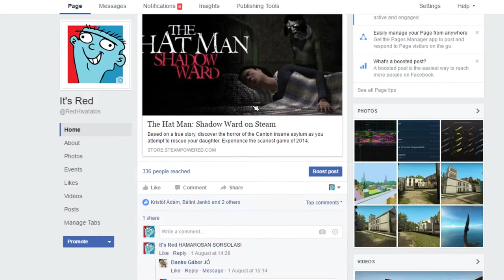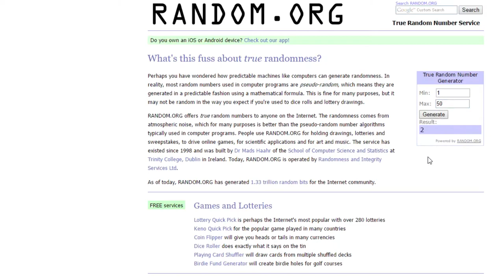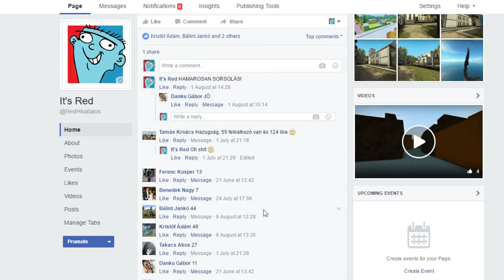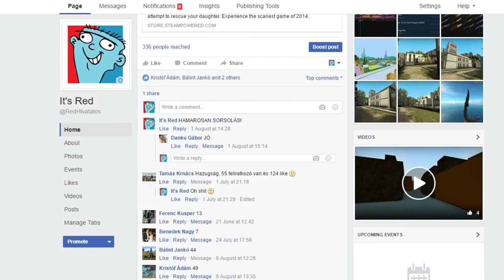Nyereményjáték eredmény: GG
Hát grat Beni! :D

Még amikor 50 sub-om volt ( és nem 500 lol ) wow... most meg már itt vagyunk több mint 200-an. Azt se értem hogy miért, de örülök nektek!! :D

Beni... Te meg ... Elnyered itt a játékaimat ember...:D... De mivel az elején már azt mondtam magamnak, hogy EGYSZER - csak is egyszer fogom megcsinálni ezt a videót vágatlanul, ezért hát te nyertél... Valószínű lesz majd olyan ember aki azt hiszi, hogy direkt te nyerted... de BRUH...

Na jó azért nem teljesen vágatlan... van benne egy vágás... valahogy kikelett a hülyeségemet venni belőle noh. :P